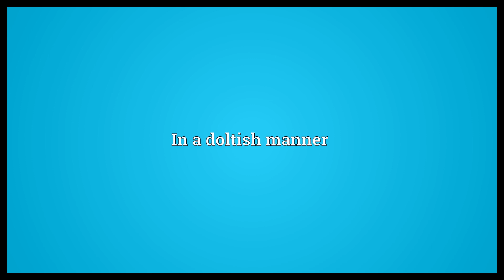Doltishly Meaning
Video shows what doltishly means. In a doltish manner.  Doltishly Meaning. How to pronounce, definition audio dictionary. How to say doltishly. Powered by MaryTTS, Wiktionary